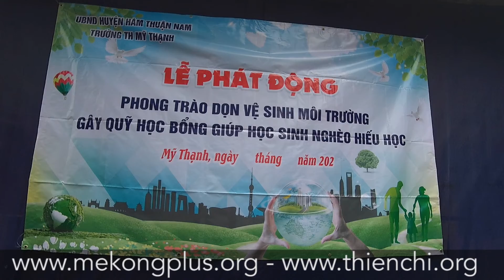Vietnam Mekong Plus Children collect plastic waste. Solidarity fund for scholarships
Scholarship day in a small K'Ho village. The villagers contribute to the fund, and the children clean the village from all plastic waste
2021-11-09-HTN-Mỹ Thanh-Event to mobilize colelct plastic waste